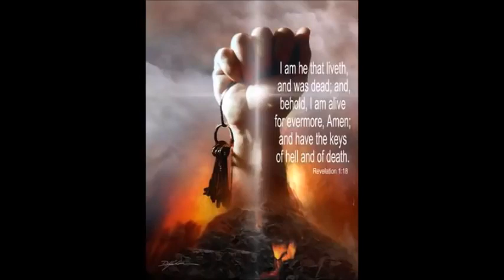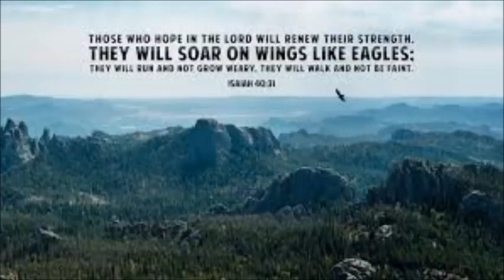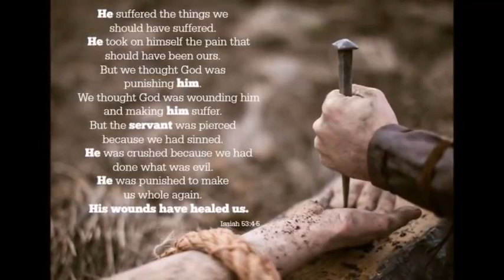3 KINDS OF PASTORS I SAW IN HELL